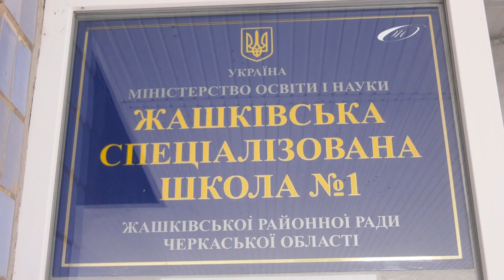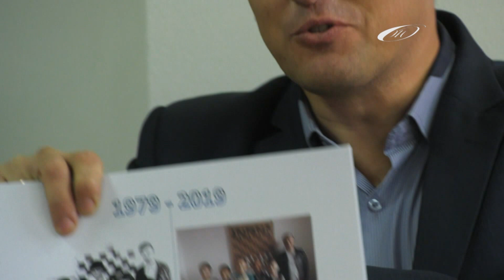Жасмін-Інформ 28.09.19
1. 18-та сесія Жашківської міської ради.

2. Жашківський район оновлюється енергетично.

3. Власник несанкціонованої свиноферми, що в с.Червоний Кут, понесе покарання згідно ст.239 Кримінального Кодексу України.

4. У с.Литвинівка (Жашківська ОТГ) відзначили День села та Храмове свято.

5. Урочисте відкриття кабінету інтелектуального спорту  «Шахи»  на базі Жашківської спеціалізованої школи № 1.

6. Представлення позашкільної гурткової роботи Жашківської спеціалізованої школи № 1 та Жашківського ДЮКФП.